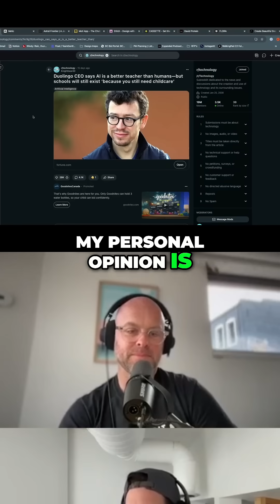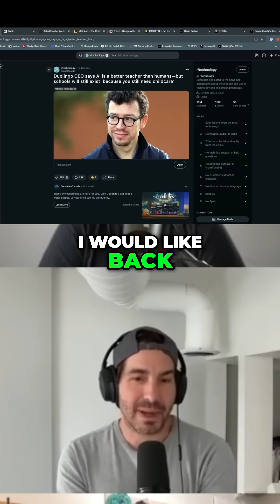AI vs Human Teachers — can kids learn more from Ai and YouTube?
Do we need teachers, or are they going to be replaced by Ai?

This article was posted on Reddit a few weeks ago, and the TLDR is that the CEO of Duolingo is saying that in the age of AI, schools only exist for child care. Obviously a hot take, and our team had a few feelings on the subject.

Do you think schools and traditional teaching is still the future, or is AI going to take over teaching in the next 20 years. Drop your comments below